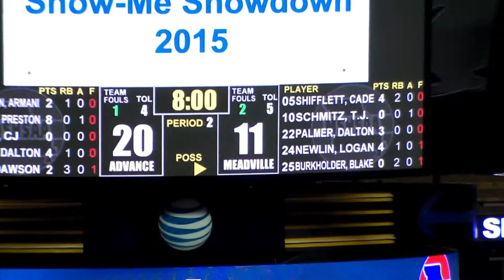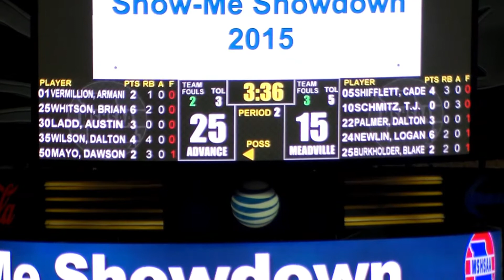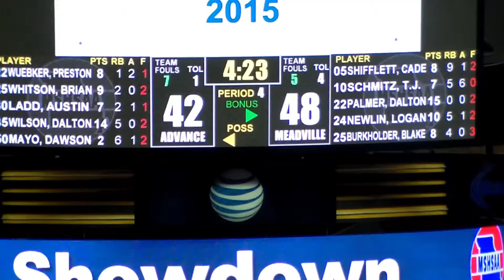MEADVILLE VS. ADVANCE BOYS 3-12-2015